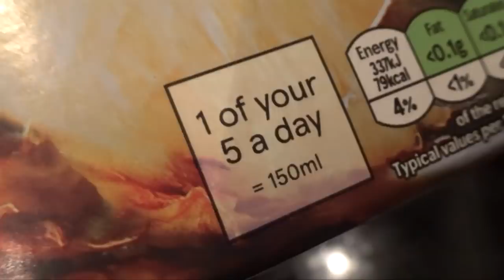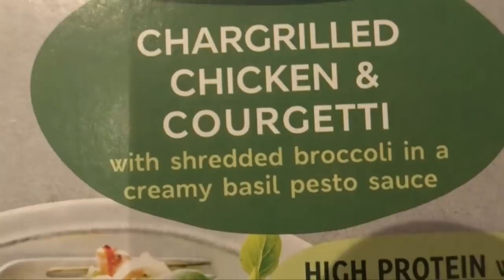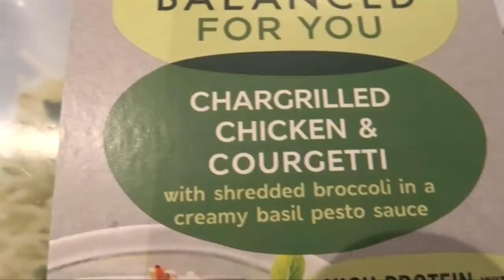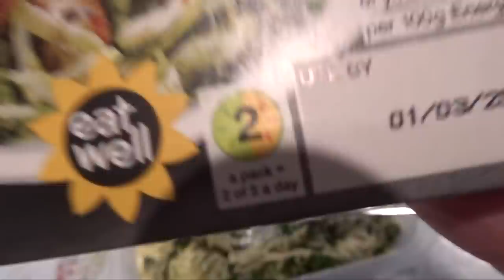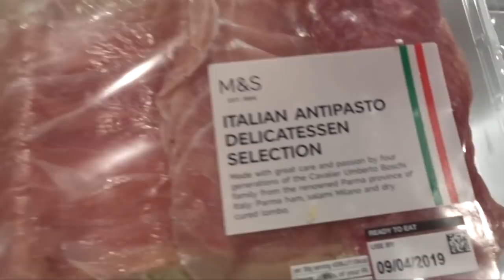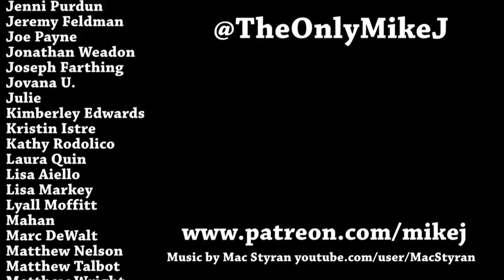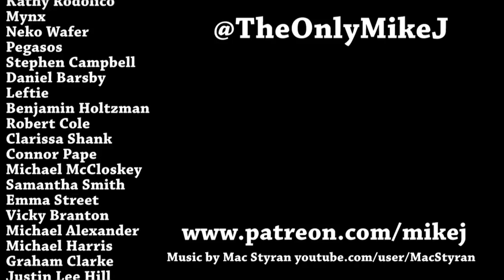A Week On 10 A Day DAY 6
Pizza will save the week, won't it! ...won't it?...

Mike Jeavons
VS-Unit YF20
Akeman Business Park
Tring
Herts
HP23 6AF